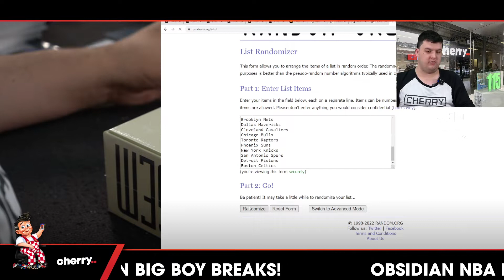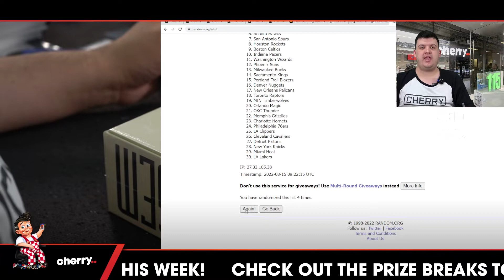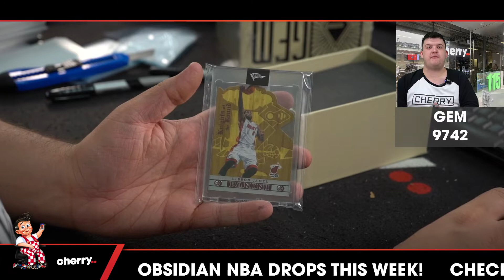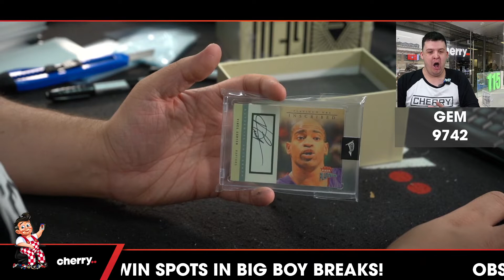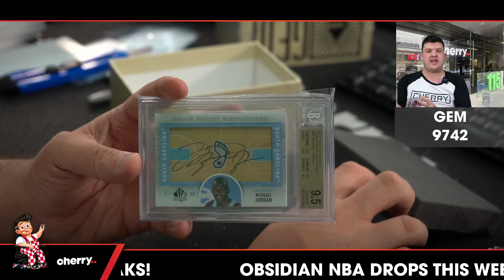2022 Banner Gem Basketball 1-Box Break #9742 - Random Team - Aug 15 (5pm)